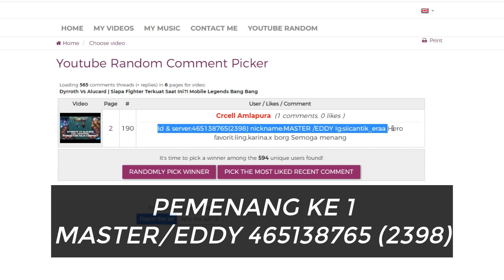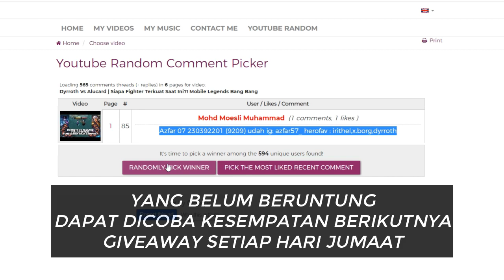ALDOUS VS FANNY | 500 STACK VS TORNADO | DAMAGE SIAPA PALING SAKIT?!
2. Ikuti syarat dan ketentuan
3. Pastikan menulis NO ID dengan benar
4. Salah menulis NO ID dianggap batal menang dan akan diganti pemenang yang baru di giveaway berikutnya
5. Dilarang keras spam komentar, lebih dari 1 komentar auto lose
7. Apabila terjadi keterlambatan pengiriman harap dimaklumi
8. Terima kasih atas perhatian dan partisipasinya
9. Selamat mencoba semoga beruntung :)